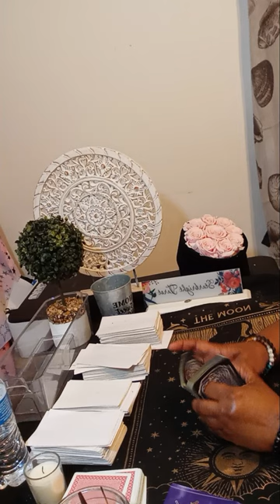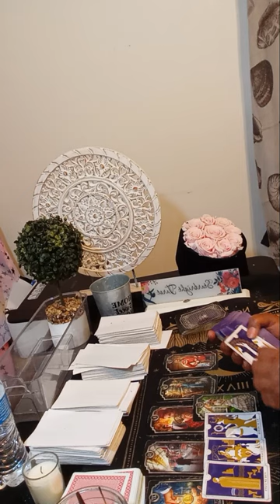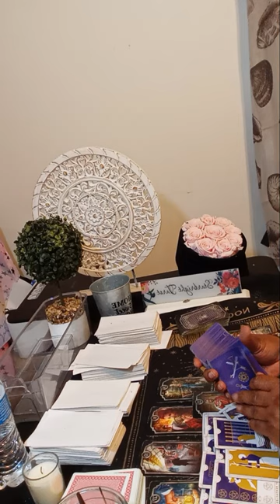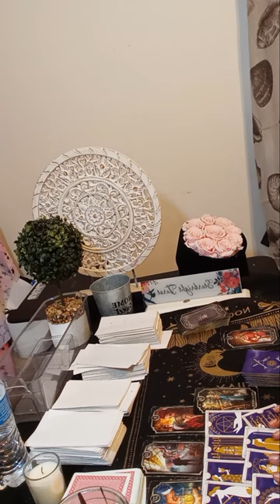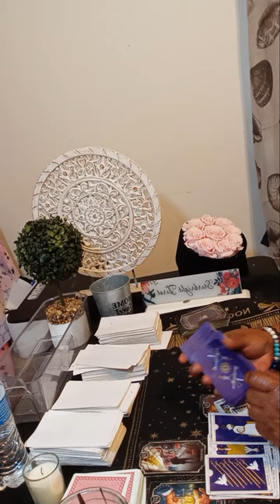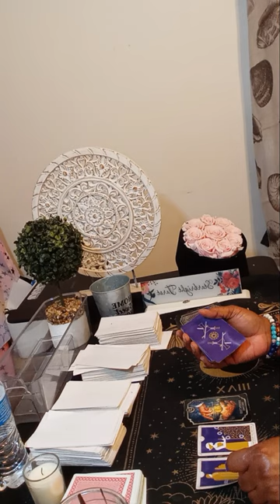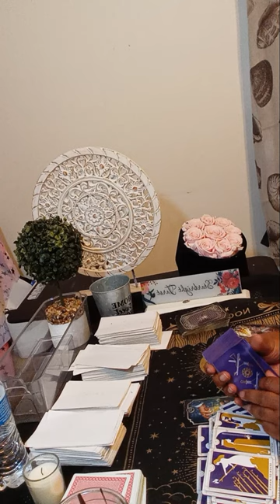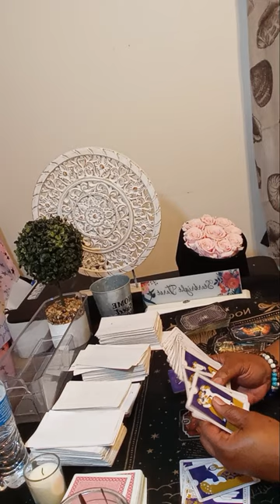CANCER & SINGLE ♋ Someone that's very privileged wants to date you and you have unexpected 💵 coming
Or

cancer july tarot 2024
single cancer tarot reading 2024
karmic tarot
single cancer
cancer reading
cancer horoscope
cancer love july 2024
tarot cancer horoscope
cancer love tarot july
reading cancer july 2024
cancer tarot 2024
cancer love tarot july 2024
cancer july 2024 tarot reading
starbright tarot
june cancer 2024
cancer horoscope
cancer tarot
cancer singles tarot today
cancer love

cancer tarot

tarot cancer
cancer july
Cancer tarot july 2024
july 31 2024 cancer
july 31 2024
july 31
july
july new love
starbrighttarot awakening
Regret
Feeling
Communication
Intimate relationship
Will
cancer tarot today 2024
horoscope cancer
karmic tarot reading
Collective
Message
Zodiac